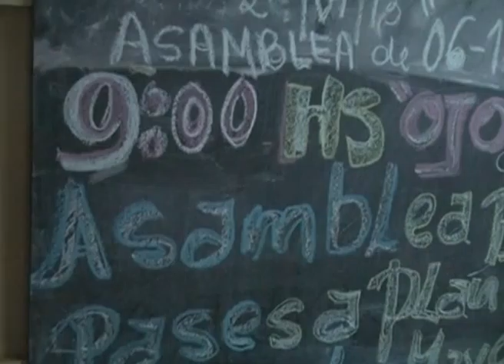NOTA ASAMBLEA HOSPITAL SAN MARTÍN 26 06 13